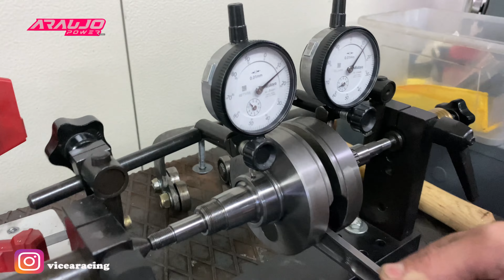Hablamos de motores con Alexis,y visitamos Araujo power!!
Muy buenas a todos de nuevo a un nuevo video y este es un video con mucha informacion sobre todo de los Iame X30 de parte de Alexis Araujo preparador de motores de esta categoria. Si quereis saber como configurar vuestro kart teneis mi masterclass de set ups: